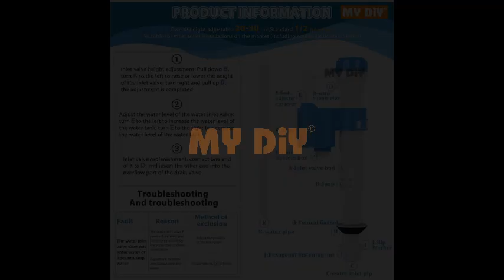MY DIY TOILET CISTERN BOTTOM ENTRY INLET FLUSH VALVE BOTTOM SIPHON FILL FLOAT TOILET TANK PRESSURE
TOILET CISTERN BOTTOM ENTRY INLET FLUSH VALVE BOTTOM SIPHON FILL FLOAT TOILET TANK HIGH PRESSURE WATER DRAINAGE VALVE ADJUSTABLE / PAM TANDAS TANGKI / ALAT AKSESORI SIRAM TANGKI TANDAS

Features
- Toilet Inlet Valve: Replace cracked, noisy, slow fill valves with high-quality, powerful water inlet valves. Toilet flush system replacement are the solution to the problem of poor toilet drainage. Good substitute.
- High-quality Material: The toilet flush system replacement are made of high-quality materials, which are safe, non-toxic, durable, adaptable to the complex environment of the bathroom, and resistant to acid and alkali corrosion.
- Adjustable: The overall height of the toilet water inlet valve can be adjusted and the height of the water inlet valve can be stretched; the sensitivity can be adjusted to the water inlet; the height of the buoy can be adjusted but generally does not need to be adjusted, it has been adjusted by default.
- Simple and Convenient Installation】 Easy to install, easy to use, time-saving and labor-saving. Dual flush toilet push button, half drain and full drain optional, more water saving, toilet inlet valve & button maximize toilet performance and save water.

Packing Weight: 0.3Kg
Packing Size: 14L x 29W x 7H cm
SKU No: 34669  BAISEN - TOILET CISTERN BOTTOM INLET FLOAT VALVE - ADJ /  BRISTEL PACK